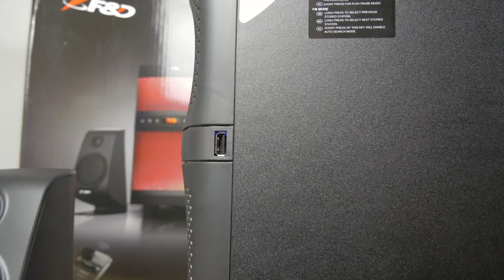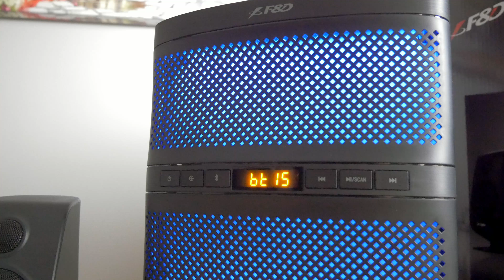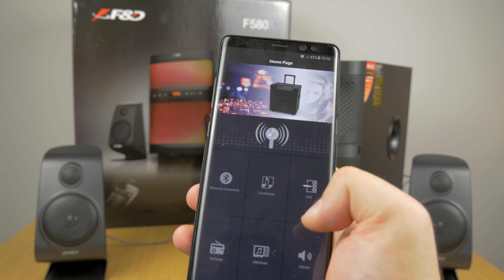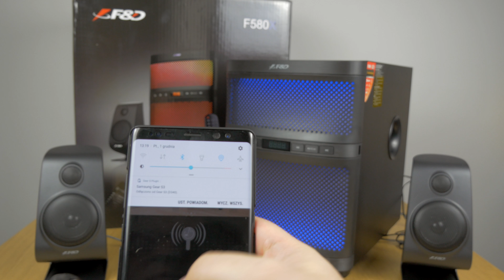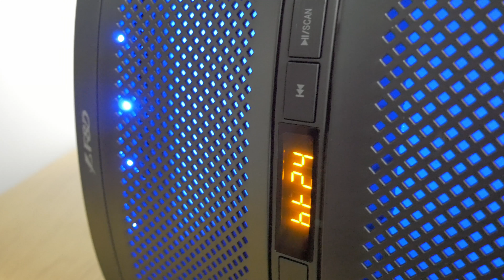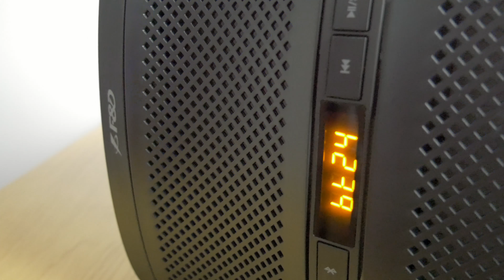FENDA F580X Zestaw głośników Bluetooth 2.1. Dobre Brzmienie w cenie do 300zł | Rzut Oka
Głośniki -  bardzo przydatna sprawa, a jak jeszcze możemy z nich bezprzewodowo korzystać to tym lepiej. Tym razem zestaw 2.1 marki Fenda model F580X. Jak wyglądają, jak brzmią, jakie są moje wrażenia z odsłuchu - tego dowiecie się z tego filmu.

Chcesz wyrazić Opinię o Firmie Samsung? KONKURS :)